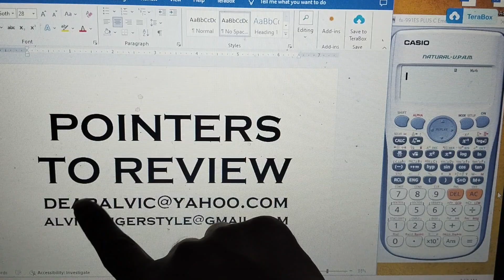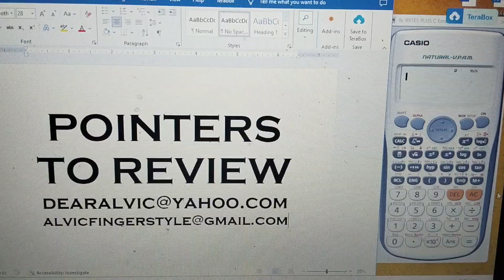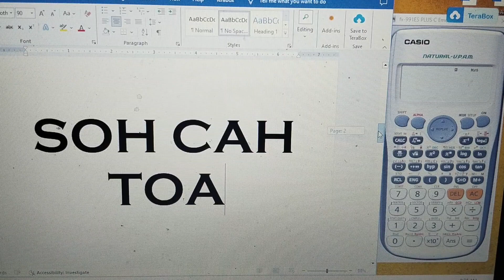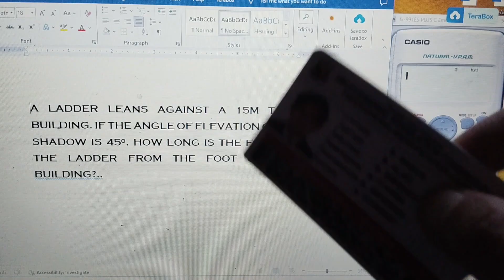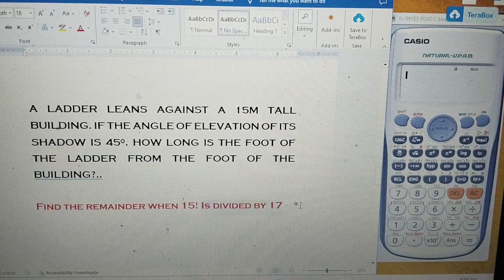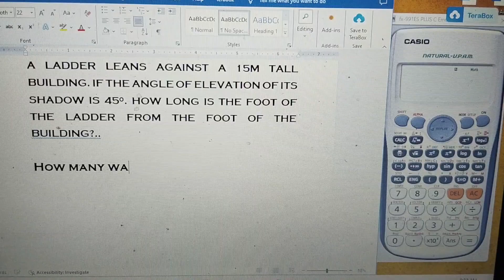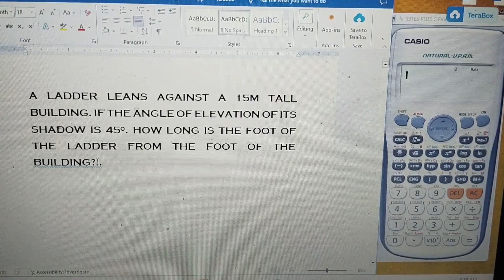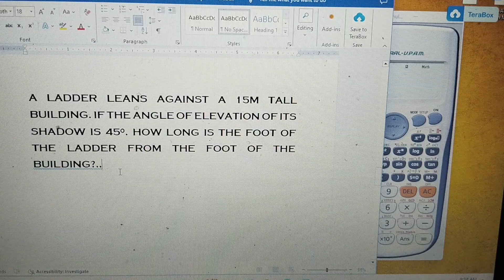LET MATHEMATICS TIPS - MATH MAJORSHIP TIPS - MATH MAJOR REVIEWER 2024